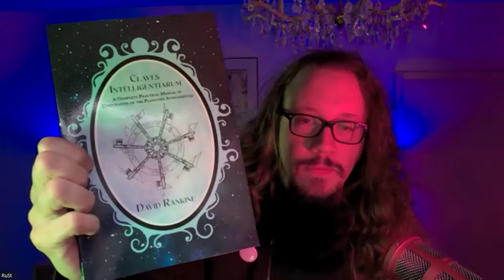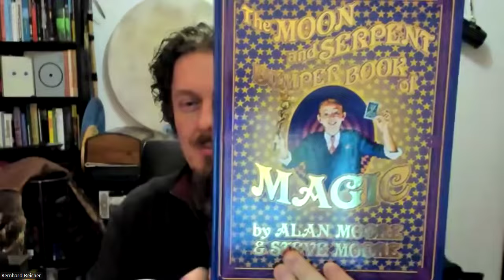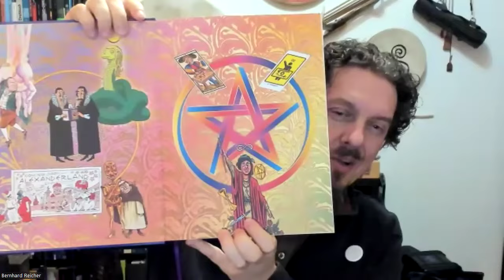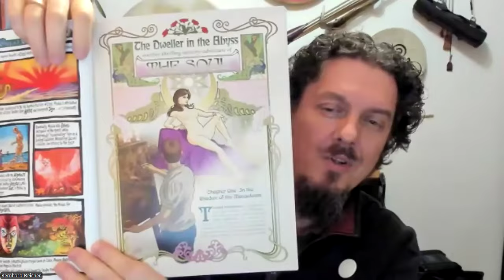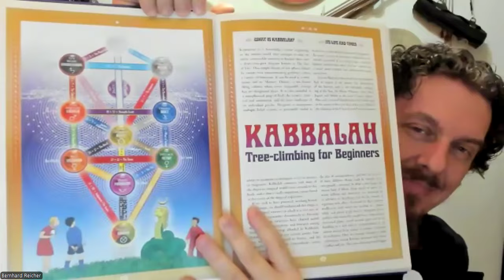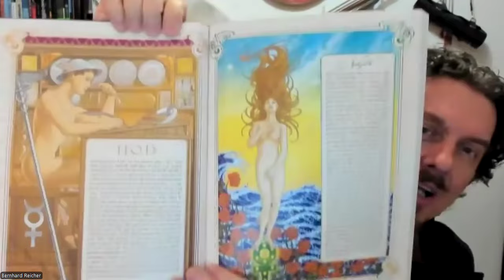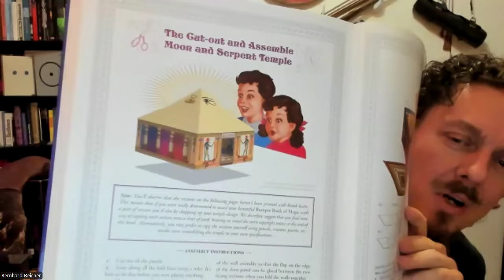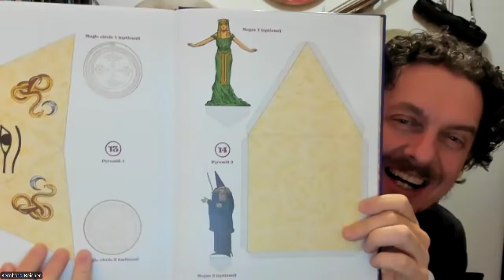NOW: Magie für Anfänger. Neue Bücher von David Rankine und Alan Moore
Bücher für den Magie-Einstieg gehören zu den häufigsten Fragen, die an uns gerichtet werden … und heute stellen wir zwei aktuelle und außergewöhnliche Grimoires vor, die euch ganz praktisch in die westliche Zeremonialmagie einführen: „Claves Intelligentiarum“ von David Rankine und „The Moon and Serpent Bumper Book of Magic“ von Alan Moore.

0:00 Intro
0:47 „Claves Intelligentiarum“ von David Rankine: Schritt-für-Schritt-Anweisung, um planetare Intelligenzen zu beschwören, Weihungen, um magisches Momentum zu erzeugen, Agrippa für die Praxis
16:07 „The Moon and Serpent Bumper Book of Magic“ von Alan Moore: Den Sense of wonder wiedererwecken mit fantastisch illustrierten Comics, theoretischen Beiträgen, Praxis-Anregungen, einer Kurzgeschichte in Fortsetzungen, Bastelanleitungen … und dem Patronat der Schlangengottheit Glykon

►► Ihr wollt keine Episode versäumen? Wir freuen uns über Eure Kommentare und Fragen!

♥ Unterstützt Reicher & Stark mit einer Spende: ♥
Bitcoin: 13LZRKwUMdhmNyS6Hv78BU6UNYM8nqMgLU
Dash: XgUnLgCpvbRAgZLEk75i7aMS5frKE1qqgn
Ethereum: 0x5bfD1D40E66d2B9588af89C7198ae5B45c897e78
Litecoin: LhBouLbihBgGRaASxstBWMdgKre8xZeomt

►► Reicher & Stark empfehlen (Anzeige):
David Rankine, Claves Intelligentiarum
David Rankine, The Grimoire Encyclopaedia Volume 1. A convocation of spirits, texts, materials, and practices
David Rankine, The Grimoire Encyclopaedia Volume 2. A convocation of spirits, texts, materials, and practices
Aidan Wachter, Six Ways
Jason Miller, Consorting with Spirits. Your Guide to Working With Invisible Allies
Rufus Opus, Seven Spheres
Alan Moore und Steve Moore, The Moon and Serpent Bumper Book of Magic
Alan Moore, The League Of Extraordinary Gentlemen Volume 4. The Tempest
Susanna Clarke, Jonathan Strange & Mr Norrell

Title Design: Jörg Vogeltanz